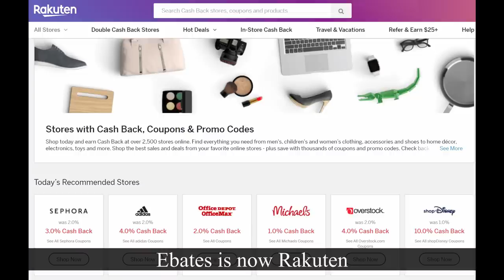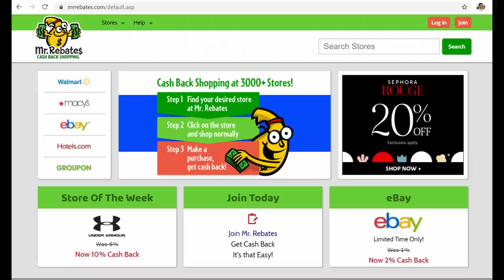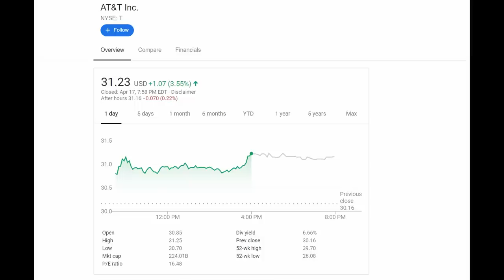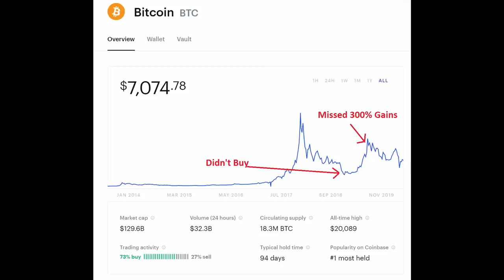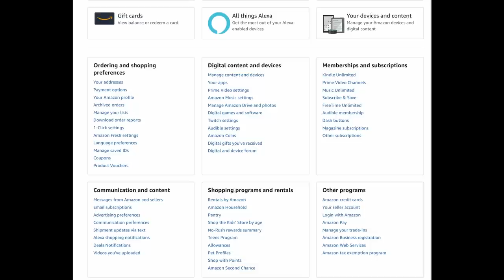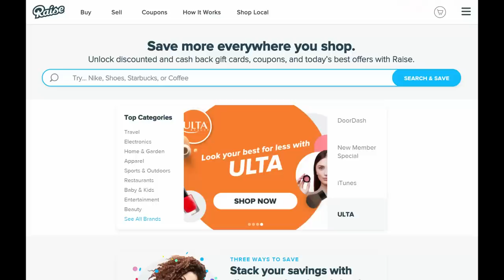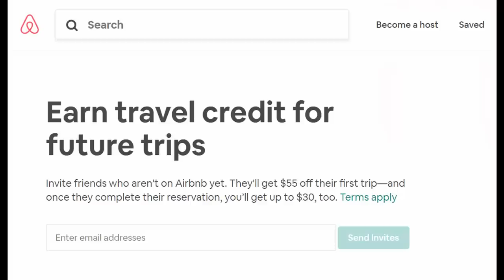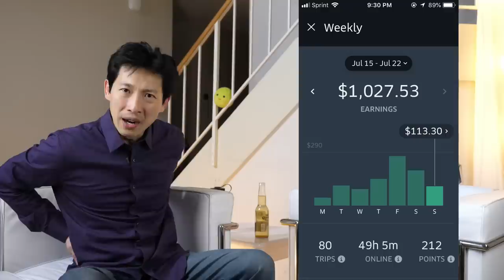My 20 Streams of Income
The remainder of the many sources of income that I have listed.
5. Interest Dividends
6. Stock Gains
8. Credit Card Churning
9. Savings Account Churning
10. Investment Account Churning
11. Ebay Sales
12. Amazon Sales
13. Facebook marketplace sales
14. Letgo
15. Poshmark
16. Gift Card Liquidation: Raise
18. Uber
19. Amazon Warehouse
20. Renting to Tenants